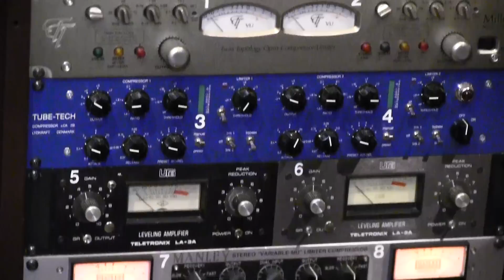EIGH8T MY EMPIRE Trailer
EIGH8T's New Studio Album MY EMPIRE. The Vidoe is Coming Soon. See Eigh8t the Chosen one Unmasked, UnCensor and UnBelivable. Hip Hop greatest Underground Threat Tells all in the Biographical Video of his latest Studio release.